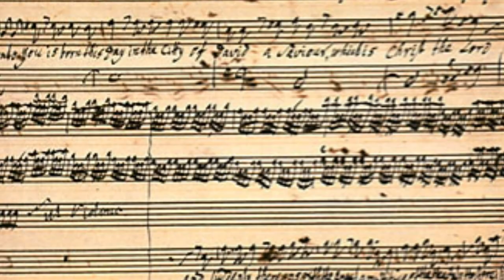Händel: A Musical Odyssey - The Untold Biography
Georg Friedrich Händel, was a prolific and influential composer of the Baroque era. Born on February 23, 1685, in Halle, Germany, he displayed a remarkable musical talent from an early age. His father, a barber-surgeon, initially opposed young Handel's musical pursuits but later recognized his son's potential and allowed him to study music.

In his early years, Handel studied organ and composition in Halle and later traveled to Hamburg to further his musical education. His early works showcased his versatility and mastery of various musical forms, including operas, oratorios, concerti grossi, and choral compositions.

In 1710, Handel moved to London, which would become his second home and a place where he would achieve great success and recognition. There, he composed some of his most famous works, including the Water Music and the Messiah. Handel's music quickly gained popularity among the British audience, and he became a prominent figure in the London music scene.

Throughout his career, Handel's works blended Italian, German, and English musical styles, creating a unique and distinct sound that resonated with audiences across Europe. He was particularly renowned for his operas, which featured powerful vocal performances and expressive melodies.

Despite achieving fame and success, Handel also faced financial challenges throughout his life, experiencing periods of both prosperity and debt. His resilience and passion for music, however, never wavered.

In his later years, Handel's health began to decline, and he eventually lost his eyesight. Despite this hardship, he continued to compose, relying on the assistance of amanuenses to transcribe his musical ideas.

George Frideric Handel passed away on April 14, 1759, in London. His legacy endures through his immense contributions to music, leaving behind a rich repertoire of operas, oratorios, anthems, concerti, and other musical masterpieces. Handel's music continues to captivate audiences worldwide and remains an enduring part of the classical music canon. His life and work stand as a testament to the power of music to inspire, move, and unite people across time and cultures.